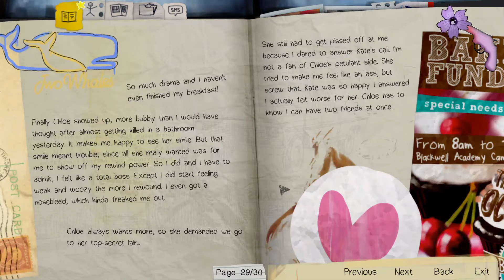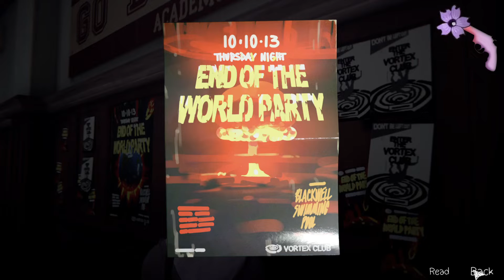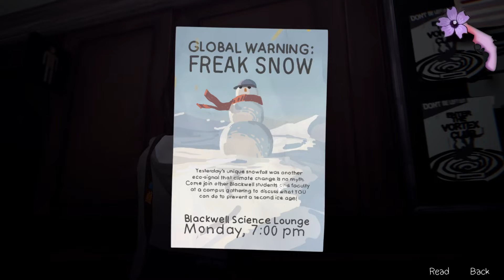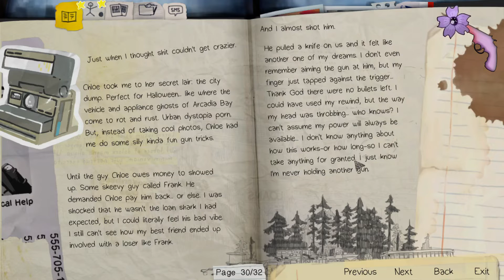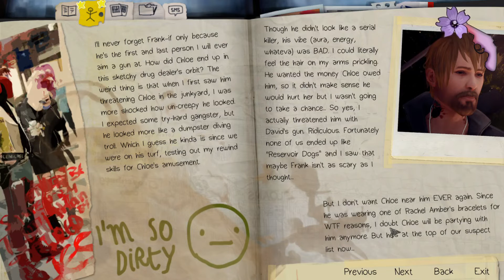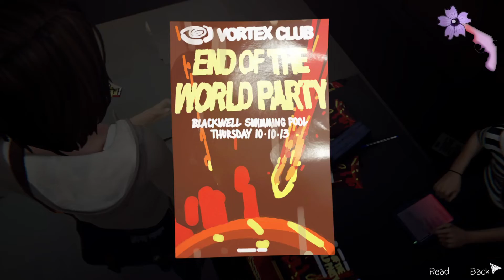Life Is Strange Remastered - Part 11 [PC]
LIFE IS STRANGE REMASTERED Gameplay. Watch Max attempt to save Chloe again and again... and probably join the Vortex Club party?